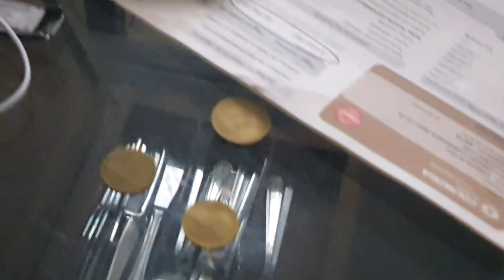"Fotos" 08 en la IE Luis Carlos Galán Sarmiento de Puerto Gaitán - Meta. Año 2.019.